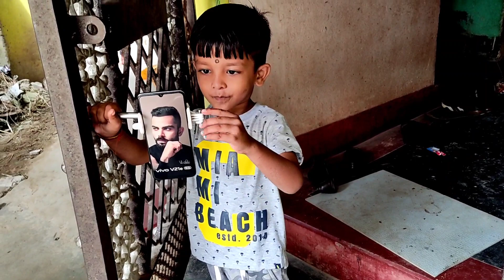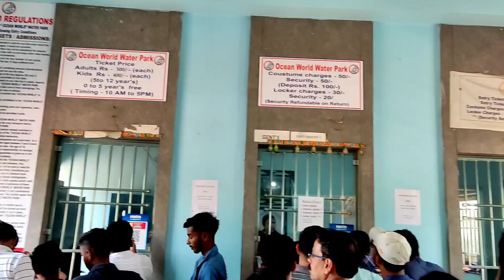Ocean World Water Park Bhubaneswar | Top Place Near Bhubaneswar | Utkal Tourism | Family Masti 🔥🔥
Hello My Friends And My Family❤️

Ehi video re apana mane dekhibe odisha re thiba  Bhubaneswar re bahut sundar waterpark re ame bahut masti karichu.mun aau mo family saha misi life re 1 st thara waterpark jaithili aau sethi bahut masti karichu❤️. Apana mane ehi video ku pura dekhile janiparibe😊😊

ocean world
water park near Bhubaneswar
top place in odisha
waterpark in odisha
family enjoy
family masti